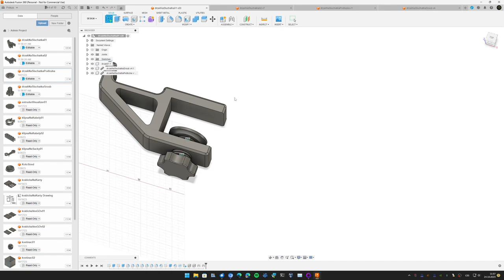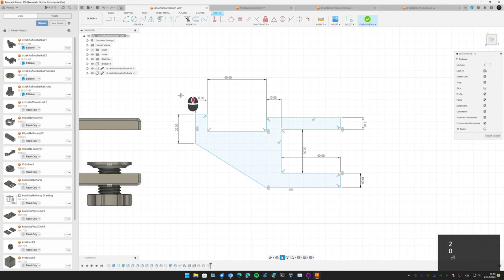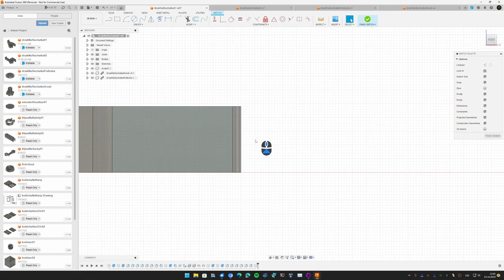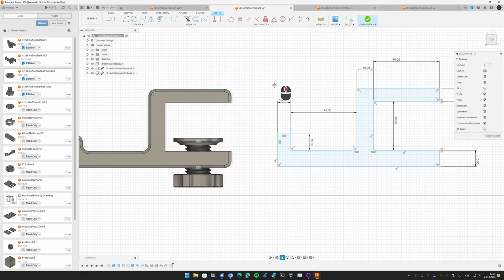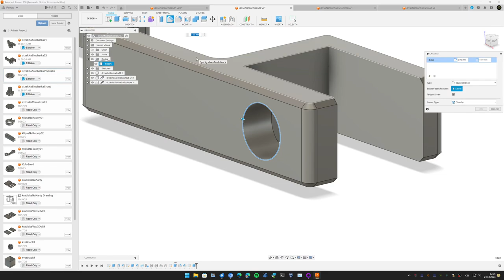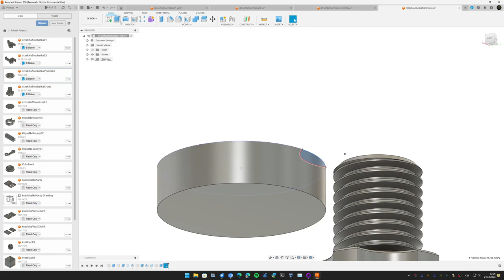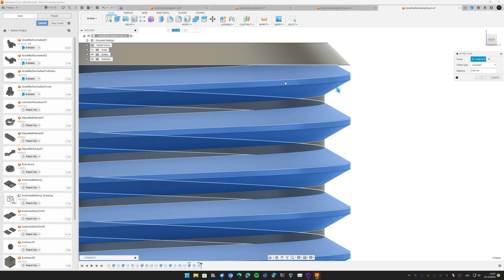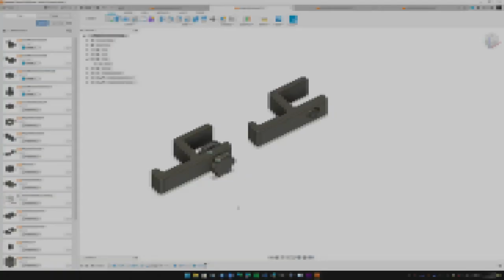Fusion 360 - Držák na sluchátka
Obsah:
0:00 Držák v01
5:26 Držák v02
8:37 Šroub
11:18 Podložka